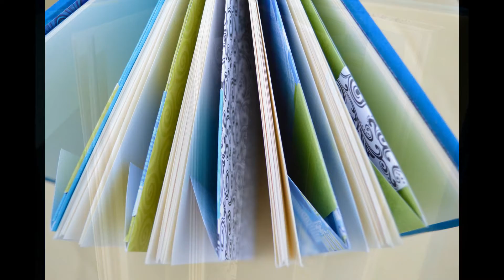The Big Blue One Handbound Journal-Bookmark w Lampwork Bead-Handmade Envelopes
Etsy Listing

This is a hand bound journal created by me in the shadow of Bell Rock in Sedona, Arizona.

The pages are bound with colorful glass beads and the bookmark's tassel ends in a handmade, lampwork bead created in my glass studio. The bead has been annealed in a digitally controlled kiln for strength.

The pages are Classic Crest Paper in Natural White. The journal has 80 sheets or 160 pages. It contains 5 handmade, custom envelopes with a "tuck-band" for extra storage. The front inside cover has an additional tuck spot. The size is 5.75" w x 8.75" h (spine: 1").

This journal would be perfect for a travel journal, art journal, junk journal or for someone who keeps a daily journal.

I have intentionally left the cover and inside pages without additional decoration so it can be truly customized by you for your personal style. The envelopes are a great place to store ephemera or photos and such.